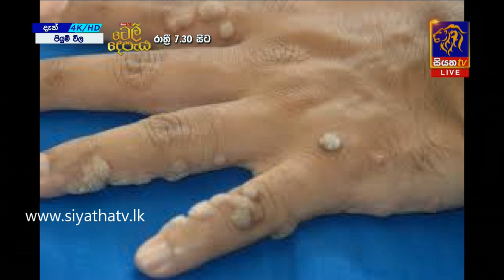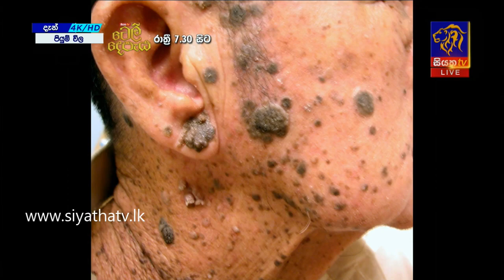ඔබ ශරීරයේ සිටින ඉන්නන් සුව කරන සැටි